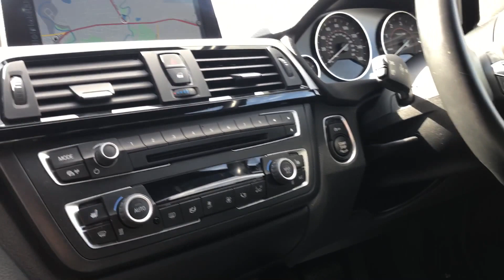2015 15 BMW 3 SERIES 3.0 335D XDRIVE M SPORT 4d AUTO 309 BHP